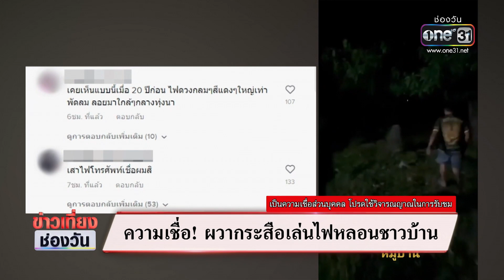ความเชื่อ! ผวากระสือเล่นไฟหลอนชาวบ้าน | ข่าวเที่ยงช่องวัน | สำนักข่าววันนิวส์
ชาวบ้านที่สุรินทร์หวาหนัก! หลังเห็นดวงไฟประหลาด กระพริบลอยเด่นเล่นกลางหมู่บ้าน เชื่อเป็นกระสือมาหลอกมาหลอนตามความเชื่อ